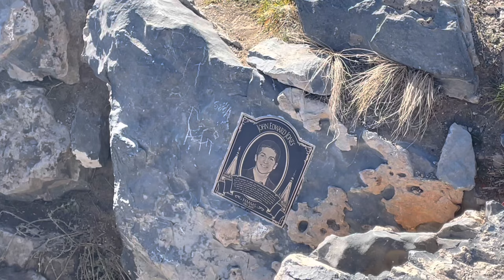Nutty Putty Cave Daytime Spirit box session for John Edward Jones who got stuck and died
Short daytime spirit box session trying to speak with John who perished in this cave located in Utah. Sad story. Not all of our information is accurate and there is a lot of misleading info online so we did the best we could.
This cave is sealed off indefinitely and hard to get to.

Facebook group to follow along and see snippets of clips before they are posted on YouTube. Also give your opinion on EVP's we need help deciphering!